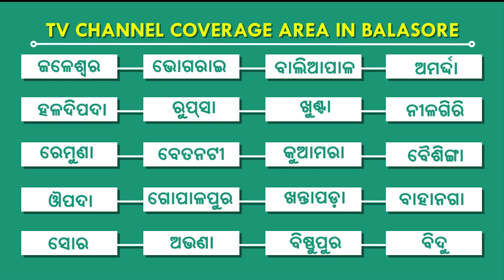ଫିକା ପଡିଲା ଓଡିଶା ବନ୍ଦର ପ୍ରଭାବ, ବାଲେଶ୍ୱର